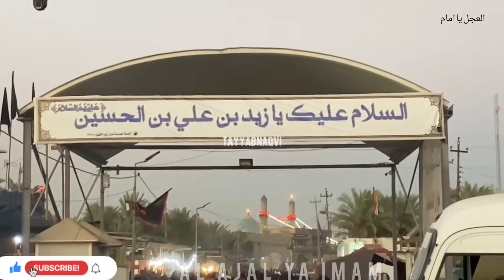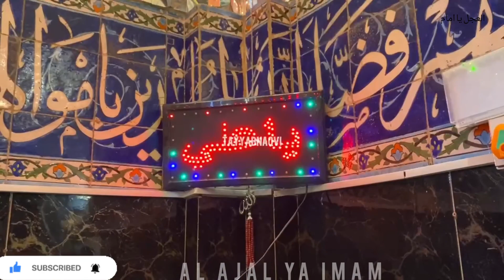Roza Hazrat Zaid Shaheed In Hila Iraq 🇮🇶